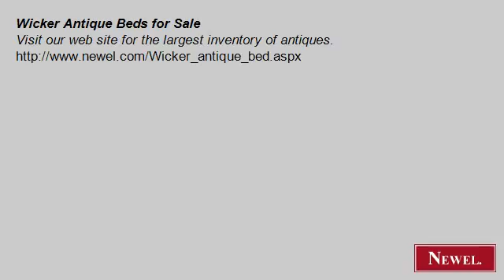Wicker Antique Beds for Sale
- Newel.com: Wicker Antique Beds for Sale (Newel Art and Antiques, New York City)